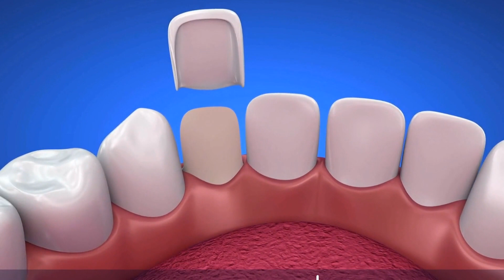The Truth About Wisdom Teeth Extraction - What You Need to Know Before Getting Them Removed?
Telegram Wisdom extraction of teeth is a necessary procedure for many individuals, typically occurring in the late teens or early twenties. These third molars often do not have enough room to properly grow in, causing pain and potential dental issues. The extraction process is relatively quick and painless, allowing patients to resume their daily activities soon after. It is important to address wisdom teeth early on to prevent future complications, making it a common and routine treatment for dentists. Despite the initial discomfort, wisdom extraction ultimately leads to improved dental health and overall well-being.